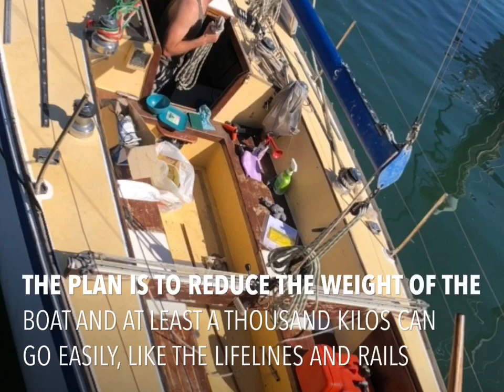MAN OVERBOARD!!!! When yacht racing goes wrong under the Sydney harbour bridge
Whisper is an Adam’s 10 racing yacht competing in twilights, state and national titles